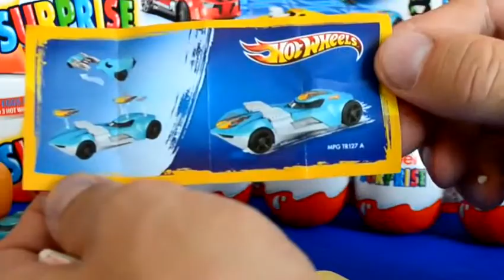Surprise Eggs Frozen Peppa Pig Spiderman Mickey Mouse SpongeBob McQueen Minions 2016 P1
This is video: "Surprise Eggs Frozen Peppa Pig Spiderman Mickey Mouse SpongeBob McQueen Minions 2016 P1"